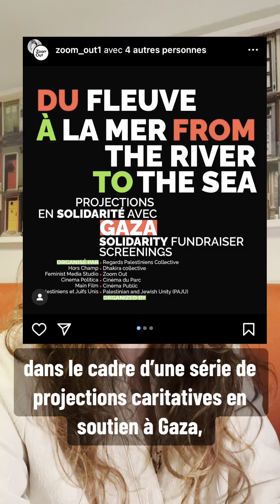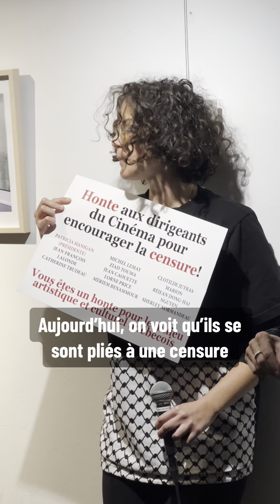Annulation forcée d’une projection de films sur la Palestine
Nouvelles | Enquêtes | Reportages | Vidéos | Opinions

Suivez-nous!